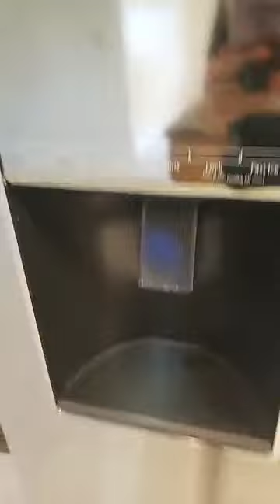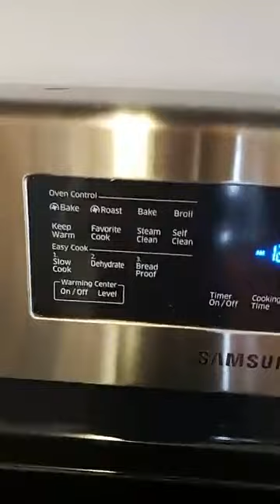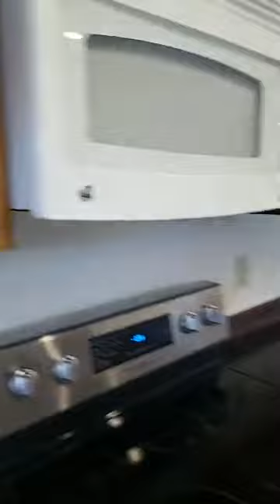300 Flamingo St, Lake Placid FL REALTOR WALK THROUGH!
300 Flamingo St, Lake Placid (($129,000)) What an adorable pool home!!! With many updates. Tile floors throughout which is great for easy cleaning and keeping allergies down.

There is a huge kitchen with a cowboy bar for serving a lot of people with stainless steel appliances only 1-2 years old. 2 living rooms or the extra room could be a dining room, computer room, multi-purpose room, ect. 3 bedrooms 2 bathrooms.

This home sits on a lovely, quite street in Highlands Park Estates. There is a refreshing above ground pool for fun in the sun. Got an Rv? The property is all set for one and there are no restrictions. Check out the hookup for water and electric along the carport. The back porch features an outdoor kitchen with a sink and cupboards. This area could easily be a Or could a pet washing station, I could see crafting, ceramics, painting, or many other uses.

Two screened porches one in the front and one in the back. This price range usually does not have a newer 2018 Roof which will give you many years of trouble-free security.